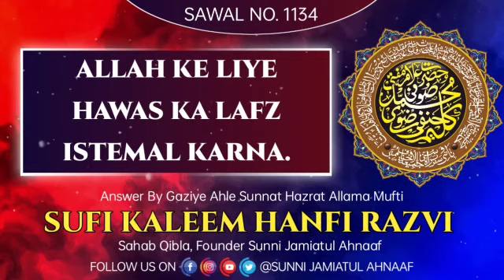Q. 1134 | Allah Ke Liye Hawas Ka Lafz Istemal Karna | Sufi Muhammad Kaleem Hanfi Razvi Sahab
Sawal_Jawab Session

Allah Ke Liye Hawas Ka Lafz Istemal Karna.

Answer By 🗣
 Sufi Muhammad Kaleem Hanfi Sahab